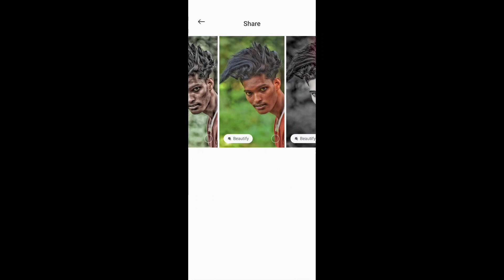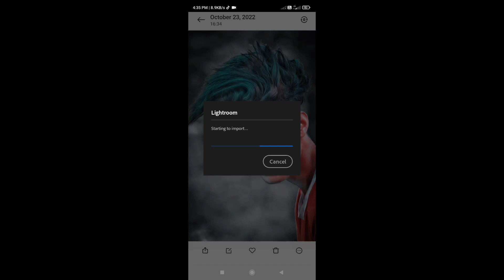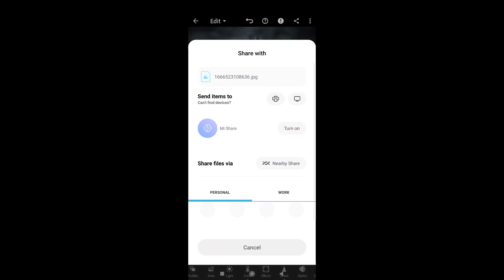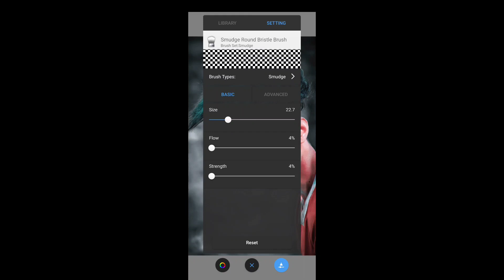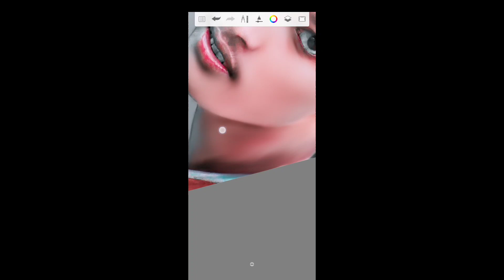Autodesk me face white kaise karen | face smooth step by step | face smooth new trick